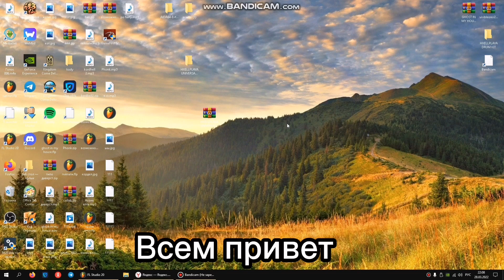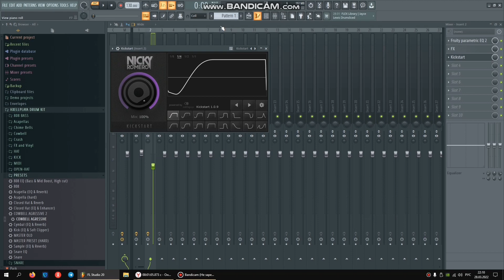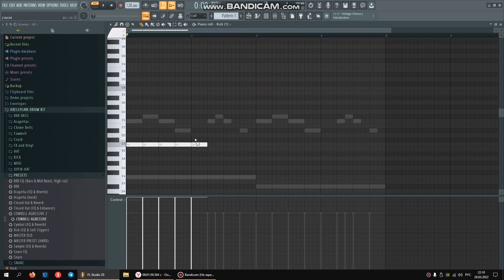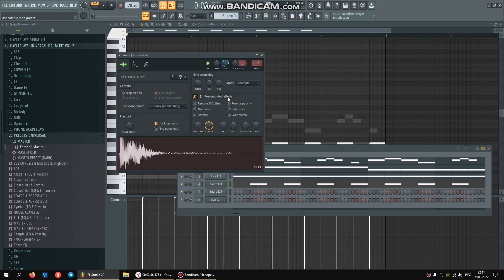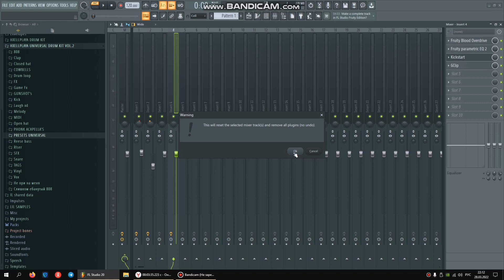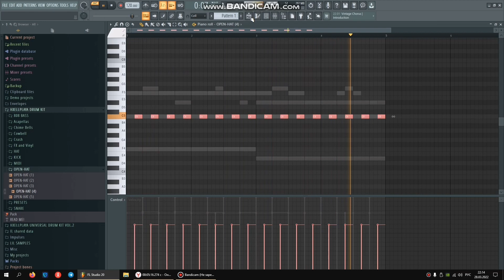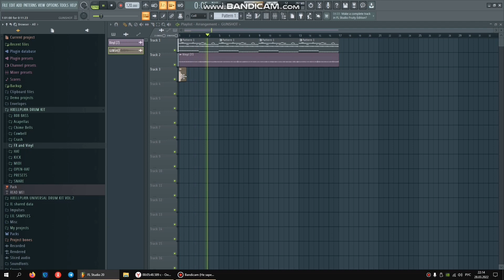РЕАЛЬНО ЛИ НАПИСАТЬ ЕБЕЙШИЙ ФОНК ЗА 7 МИНУТ? + FLP